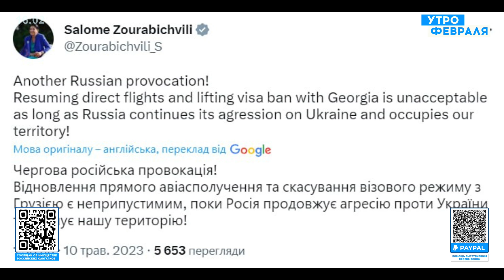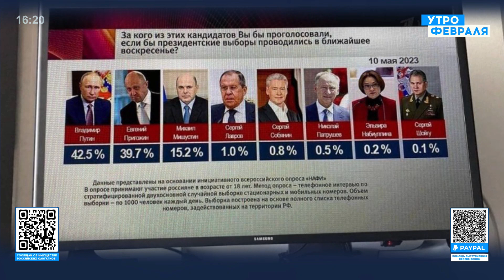💥ОРЕШКИН: Кадыров и Пригожин приготовились ВЗЯТЬ ВЛАСТЬ/Путин не понял как сам довел россию до этого